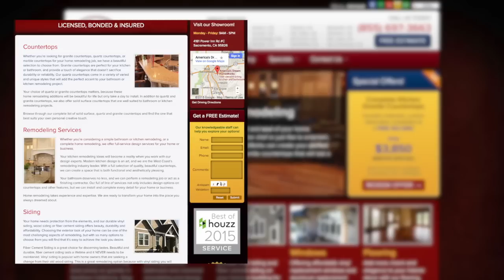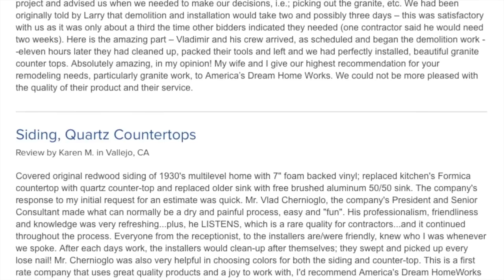America's Dream HomeWorks Named "BEST OF THE BEST!"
Rich is an eight time emmy award winner who is well known for his outstanding reporting and anchoring. He has earned the trust of millions of viewers by always reporting the news with the utmost in professionalism and integrity.